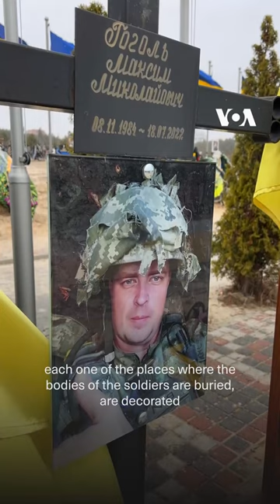Flowers, Photographs Adorn Cemetery Where Ukrainian Soldiers Are Buried | VOA News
Flowers and photographs adorn a section of Irpin Cemetery, where Ukrainian soldiers are buried. VOA's Celia Mendoza has more.